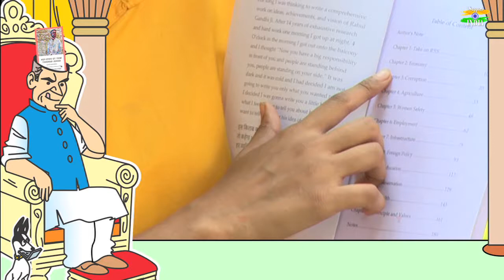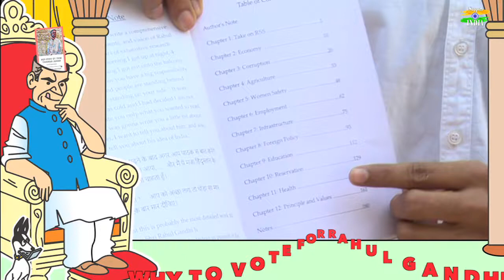खाली किताब राहुल का दिमाग